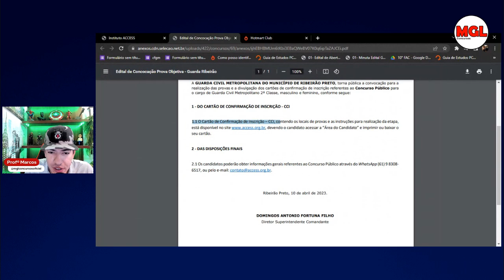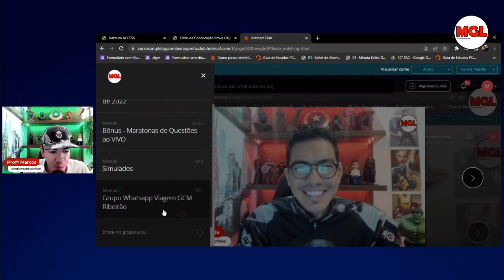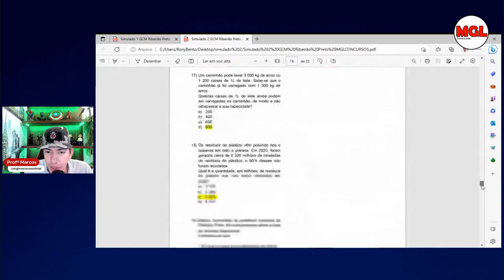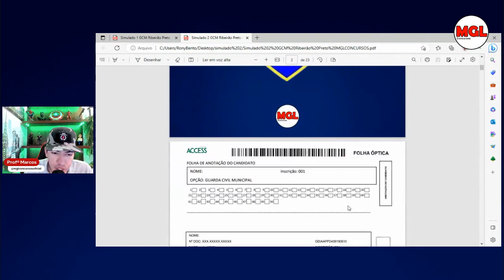O CONCURSO DA GCM RIBEIRÃO PRETO ESTÁ CHEGANDO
O concurso da GCM Ribeirão Preto será realizado na semana que vem, e pensando nisso elaboramos um simulado final. Saiba mais